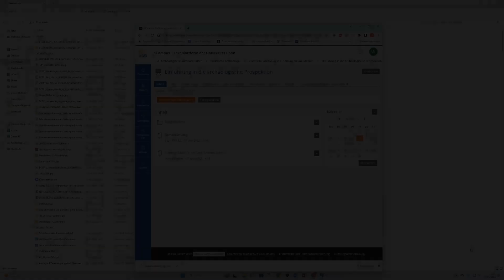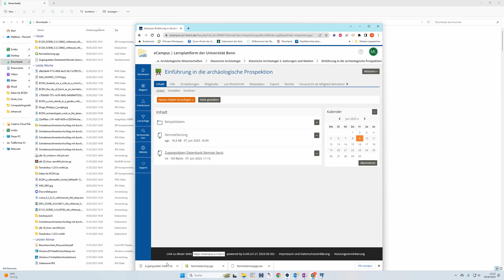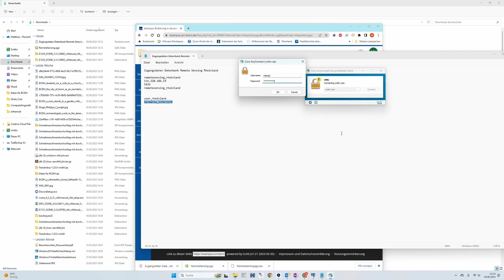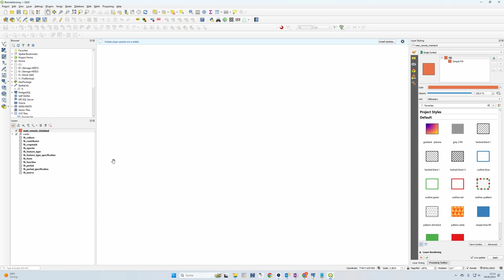1 - Verbinden mit der Datenbank